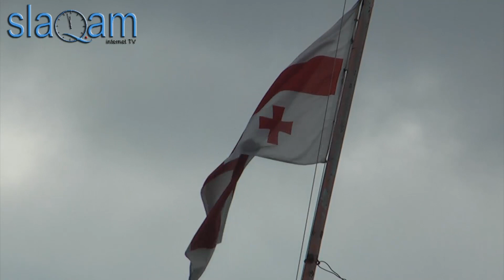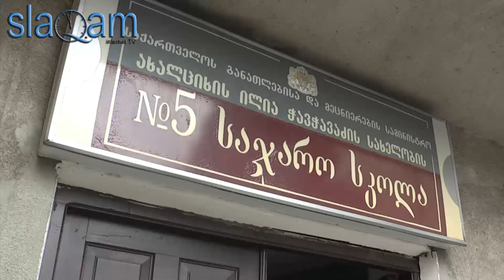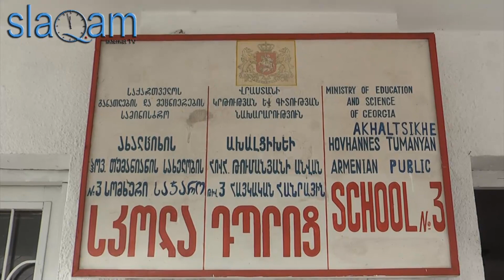slaq.am ««Տաշիր» հիմնադրամի բարեգործությունը Ջավախքում»